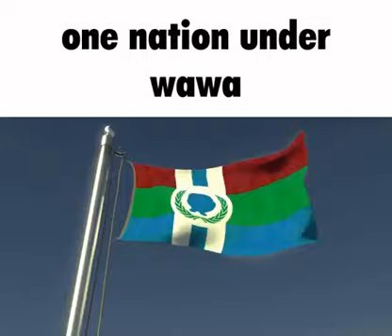wawa flag wawa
These 2 people help me out so much make sure to check them out

Thanks.
 by  Jaxon